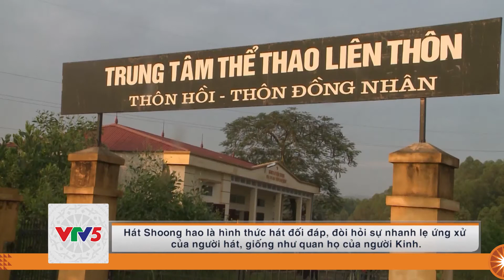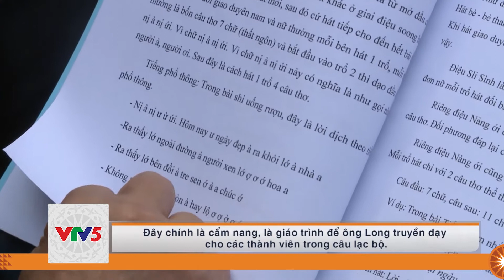[TIẾNG SÁN CHÍ] ĐỂ KHÚC SHOONG HAO MÃI NGÂN VANG | VTV5